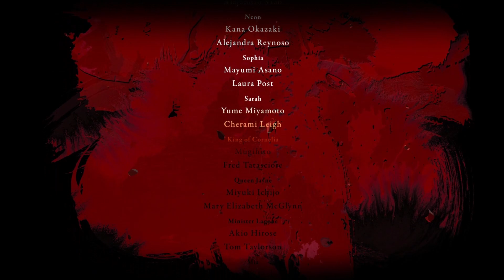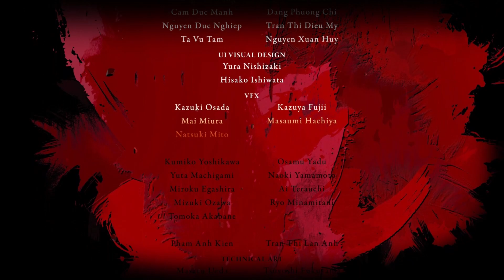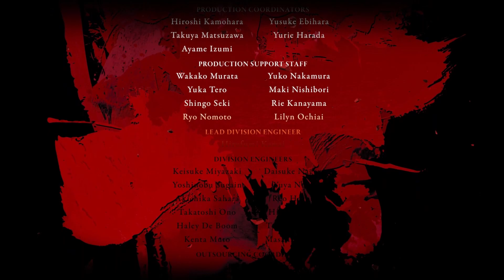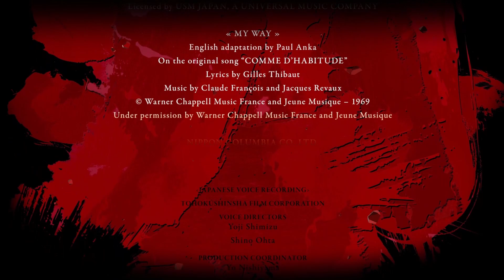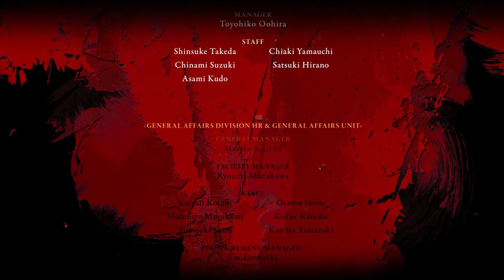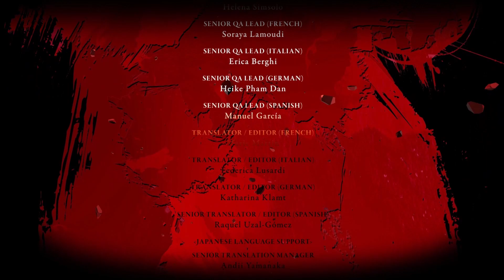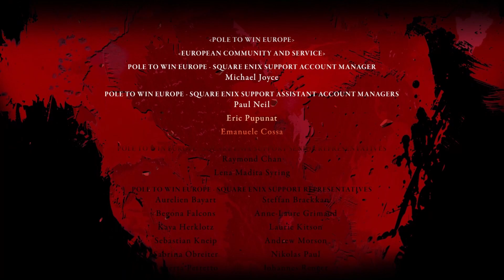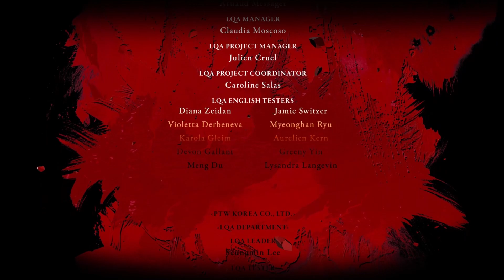Finale Stranger of Paradise - Chaos Theory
Heyho! Cornelia ist nicht mehr und Jacks Kameraden fielen seiner Gewalt zum Opfer. Nun kehrt Jack in den Chaosschrein zurück und prügelt sich zu seinem Thron. Dort wird er zum Ursprung von allem teleportiert und legt sich mit dem Plan der Lufenianer an.
Chaos wird geboren und stellt den finalen und sehr formidablen Gegner dar, den Jack sich einverleiben will.
Nach all dem gelingt es Jack, seine Existenz vom Plan der Lufenianer zu entkoppeln und die vier Feinde der Elemente erneut zu versammeln, damit der Plot von Final Fantasy 1 aus 1987 stattfinden kann. Oder so ähnlich.